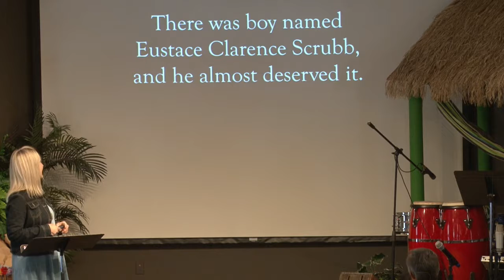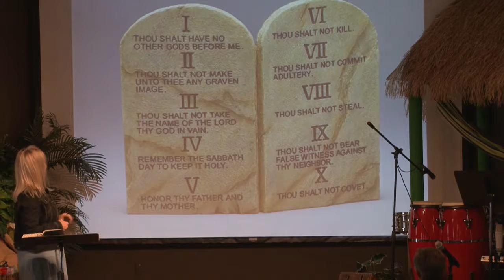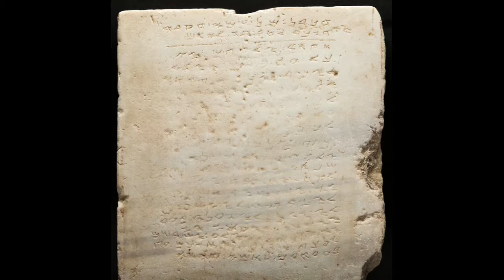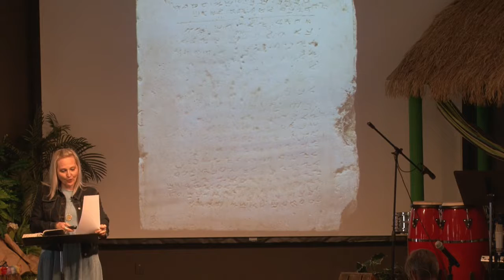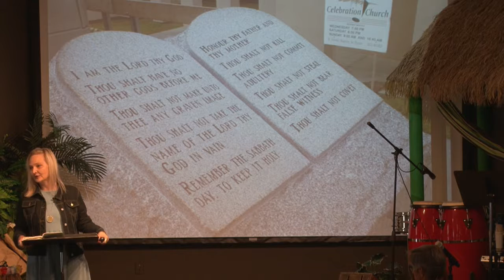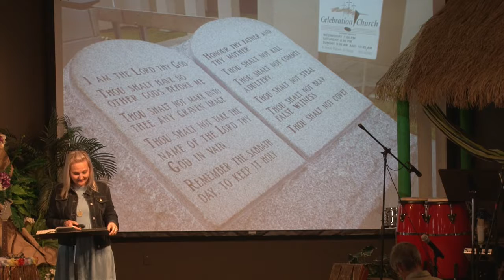First Words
Exodus 20:1-11